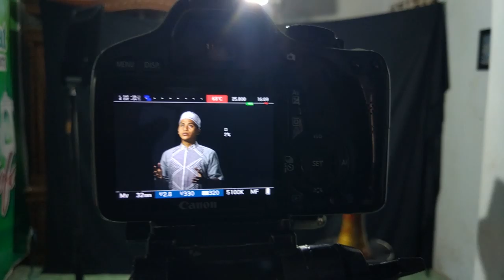(VLOG) Behind The Scenes - Asyiqol Mustofa Music Clip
dibalik layar pembuatan video klip asyiqol mustofa yang berjudul tombo ati, mari kita intip bareng bareng...